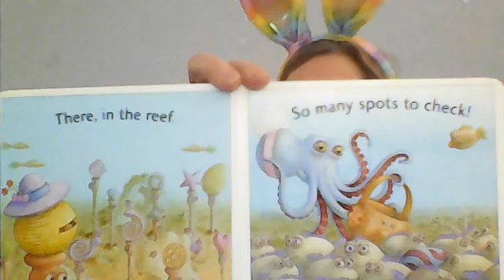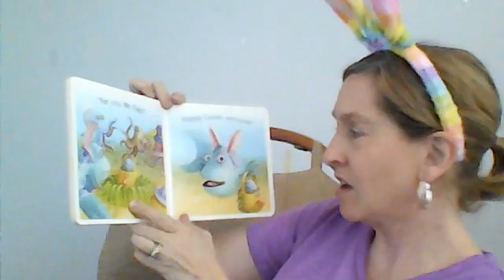Happy Easter Pout Pout Fish! Storytime with Ms Julie